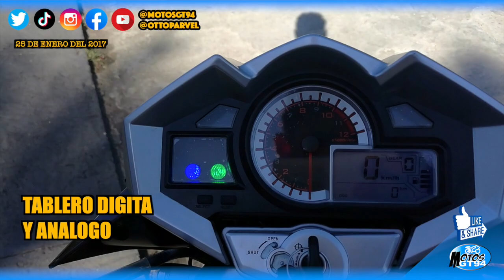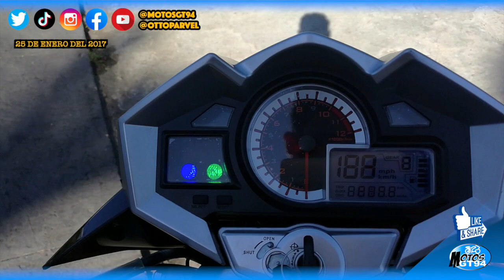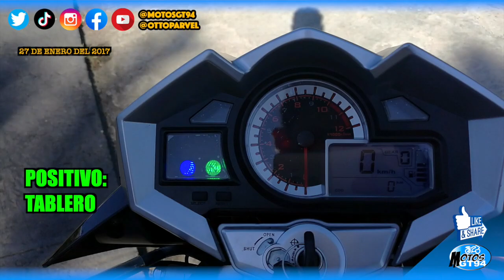Avanti AV 150-28 - Test Drive - MotoVlog - motosGT94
Amigos, espero le guste el video, y si les sirvió de algo el video regalenme un LIKE y compartanlo con tus amigos.
¡¡Recuerden SUBO vídeo cada VIERNES o MIÉRCOLES!!.